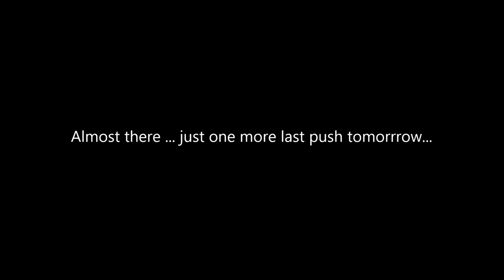Driveway replacement ... Day 4 almost there (timelapse. )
One last push tomorrow and it should all be done ...the guys at Loveridge & son have worked their little tushes offf..